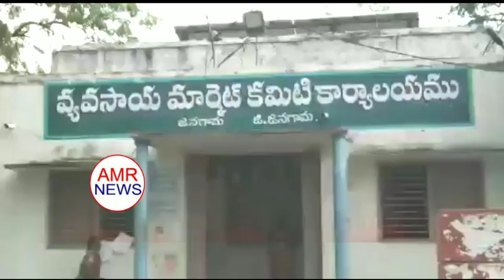జనగామ వ్యవసాయ మార్కెట్ యార్డుని సందర్శించిన డిసిసి అధ్యక్షుడు జంగా రాఘవరెడ్డి |AMR NEWS